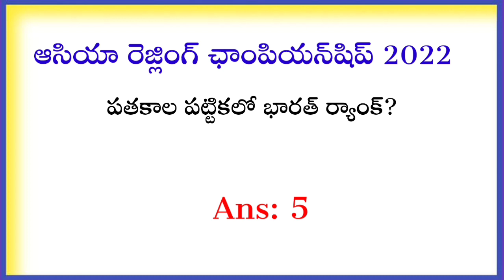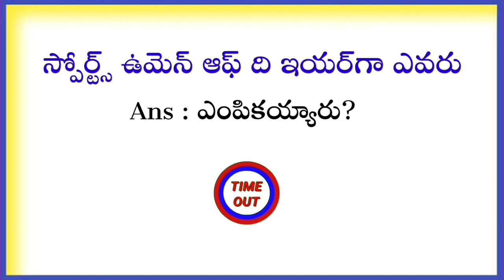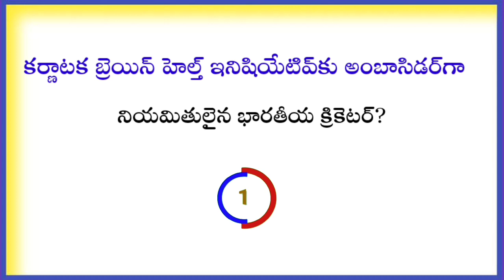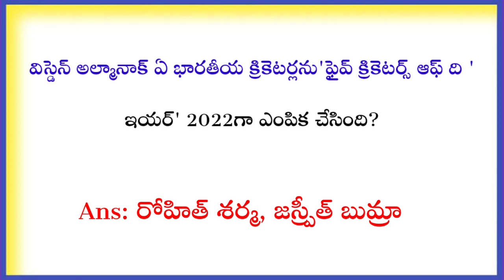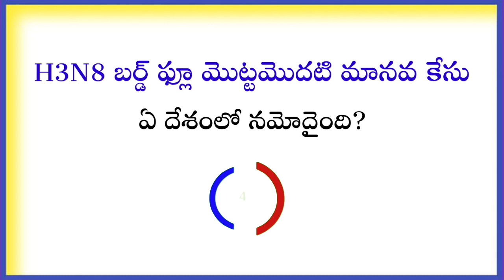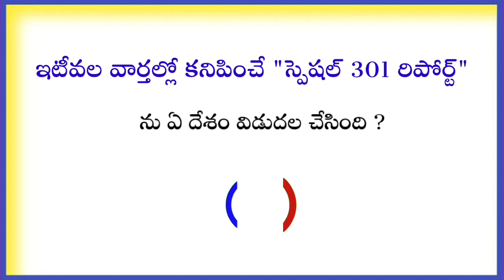Daily Current Affairs In Telugu|Top 10 Important Current Affairs 2022